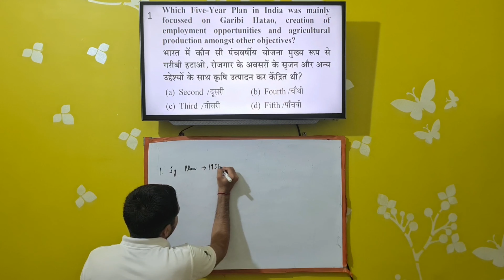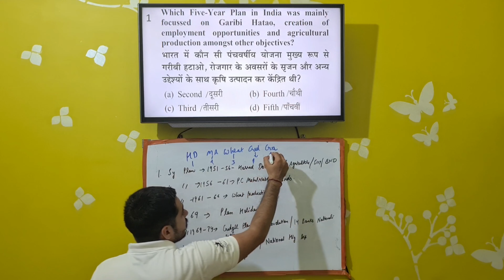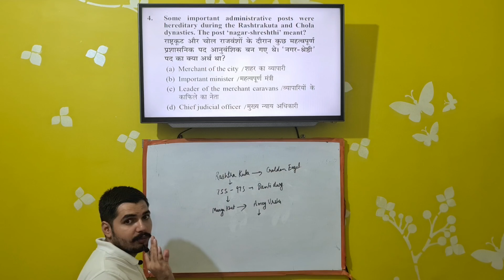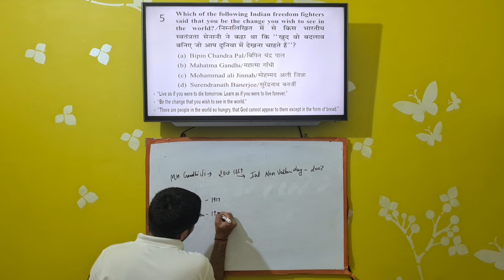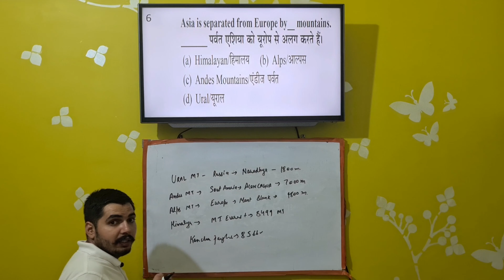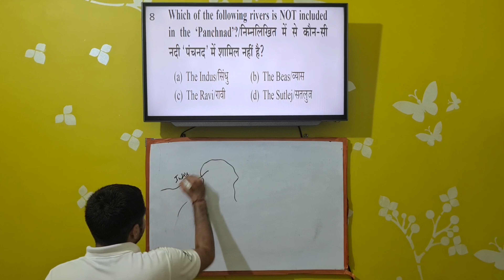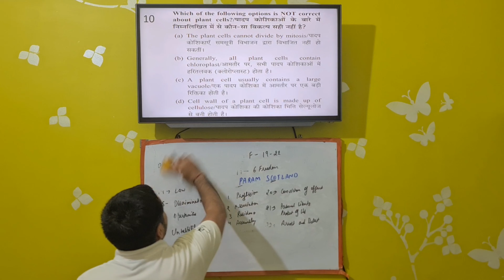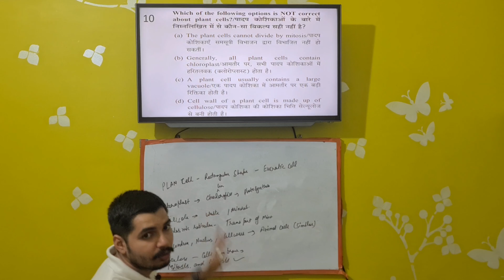Most Expected GK/GS Questions | For SSC CGL / CHSL / MTS | Exam 2023 Part-1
Cover Title - Most Expected GK/GS Questions | For SSC CGL / CHSL / MTS | Exam 2023 Part-1